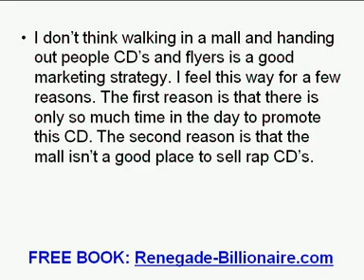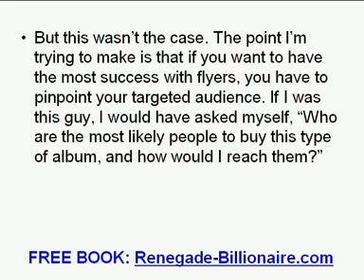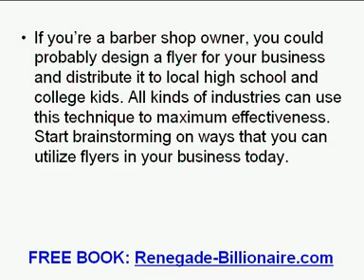How To Use Flyers As A Marketing Weapon In Your Business